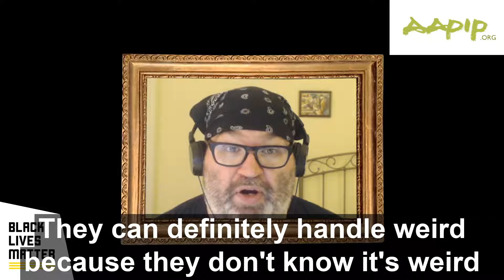Best of Build With Baer: Kids Can Handle Weird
and sometimes I say things that are fun or funny or interesting!
These clips have captions!
Let me know what you think! And feel free to clip things on my twitch. That would be awesome!